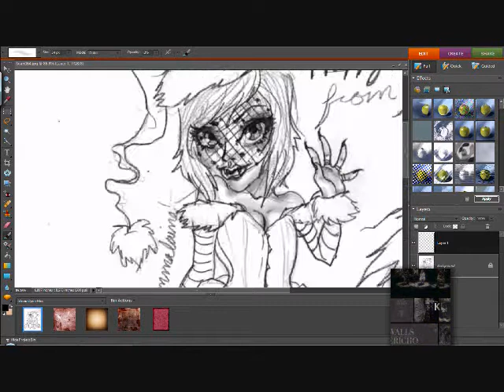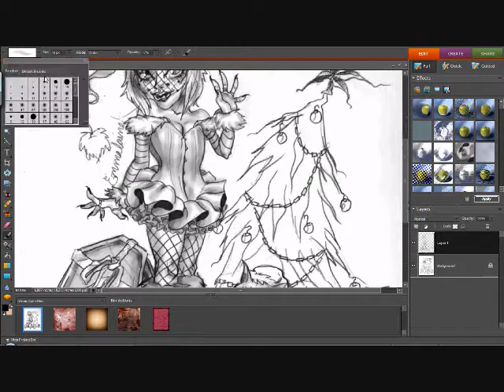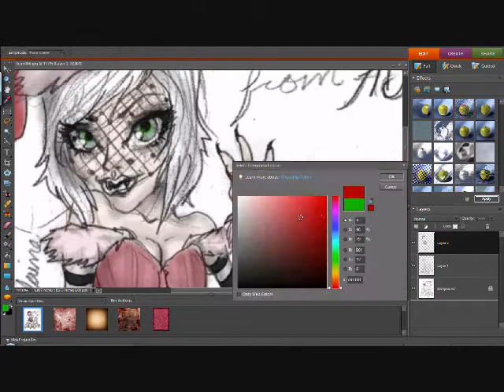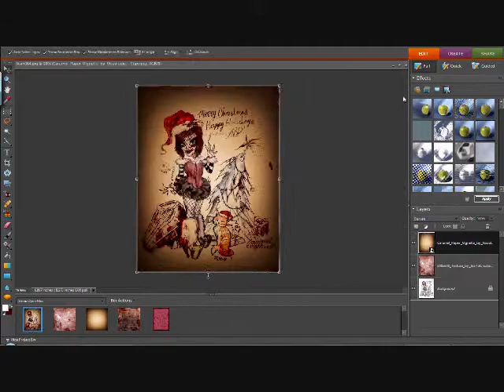Creating "Happy Holidays! from ABD" - Aphotic Blight Designs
From us at Aphotic Blight Designs, we'd like to wish you another prosperous year! And thank you for the support, stick with us.
You can find all of ABD's latest works on DeviantART, including the Happy Holidays! From ABD. collection.

Find Aphotic Blight Designs on Facebook!

Dark wishes and twisted regards,
-Emmalaine
ABD, INC

Protected by the Copyright Law